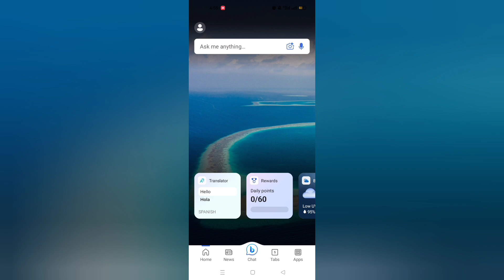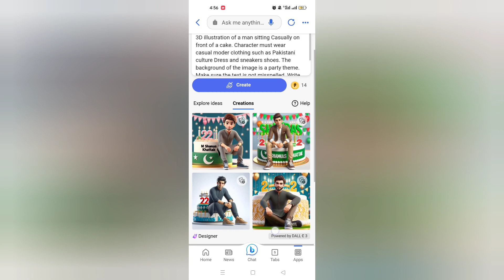Birthday Ai 3D Image For Your Friends and Family🎂🎂🎂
3D illustration of a man sitting Casually on front of a cake. Character must wear casual moder clothing such as Pakistani culture Dress and sneakers shoes. The background of the image is a party theme. Make sure the text is not misspelled. Write  'NAME' on the birthday cake. His age is ' '.

If Anyone Take a Course Of Graphic Designing Contact Now as Same Number.

1: Per Logo Design $10.
2: Per Business Card Design $15.
3: Per Business Flyer Design $15.
4: Professional Photo Editing $15.
5: Professional CV or Resume $12.
6: Per YouTube Thumbnail Design $5.